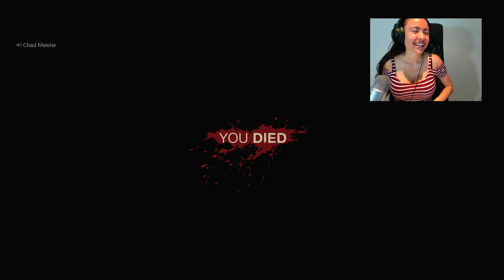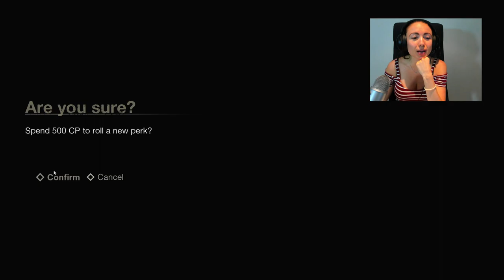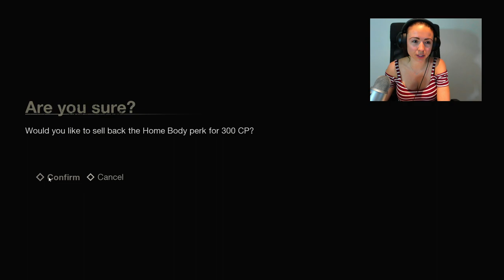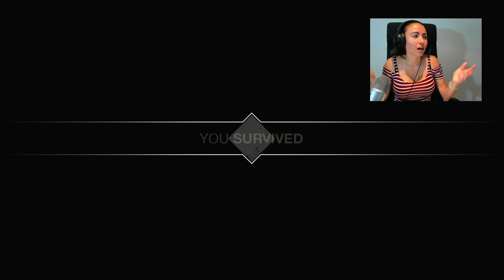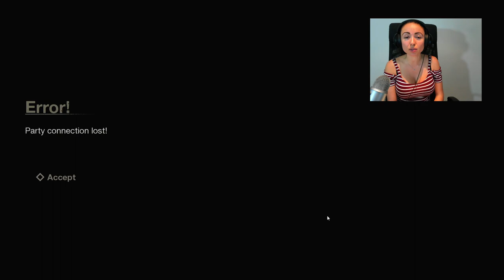FRIDAY THE 13th GAME - RUN FROM JASON!!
Friday The 13th: The Game with my boyfriend Typical Gamer!!